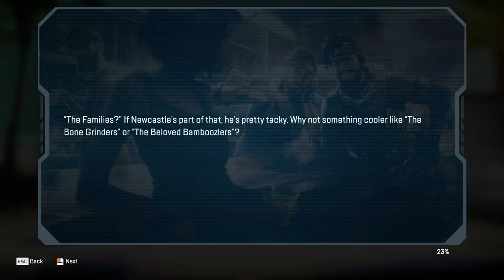Apex Legends Season 13 Family Secrets All Chapters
This is a compilation of all the chapters in Family Secrets story in season 13 Saviors of Apex Legends.

Everything in this video belong to Respawn/EA.